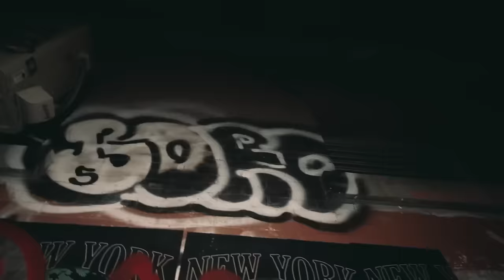Lloyd Banks Ft. Dave East - Hood Poets (Music Video)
A mix of Lloyd Banks and Dave East made by Black Bear Beats.
🎵Hood Poets🎵
The track is available in all music platforms by Black Bear Beats.